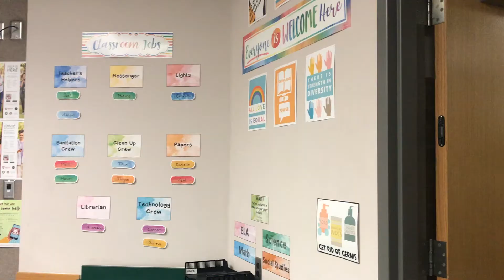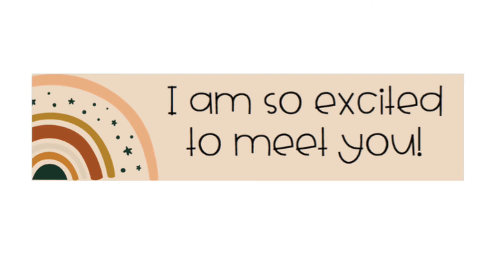5th Grade- Mallory Robbins Back to School Video